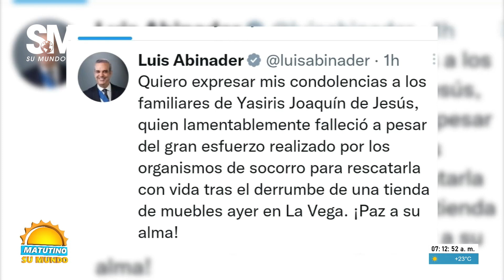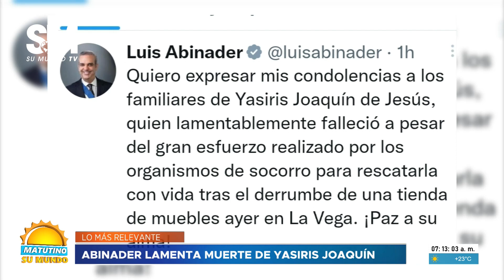Matutino Su Mundo 20/01/2023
MATUTINO SU MUNDO | LUNES A VIERNES 7:00 AM - 9:00 AM | CANAL 101 DE CLARO Y 1101 CLARO HD, CANAL 20 TELECABLE DOMINICANO.